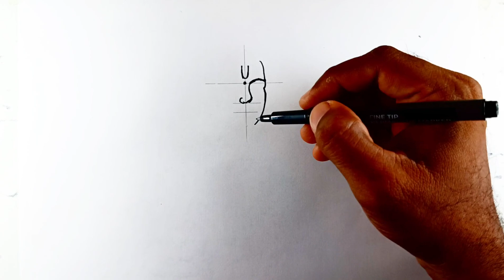Krishna Drawing - Krishna - Simple Drawing - Step by Step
Krishna Drawing - Krishna - Simple Drawing - Step by Step And Many | Picture Coloring Pages

Hi kids learn how to draw and color step by step

krishna drawing
how to draw krishna
krishna
god drawing
drawing
easy drawing
krishna drawing easy
pencil drawing
simple drawing
sanju arts
radha krishna drawing
pencil sketch
drawing krishna
drawing tutorial
drawing pictures
drawing kaise karte hai
drawing images
mahadev drawing
krishna radha drawing
krishna ji drawing
beautiful drawing
krishna and cow drawing
lord krishna drawing
lavi arts
drawing video
easy amd beautiful drawings
radha krisha drawing step by step
oil pastel drawing krishna
how tk draw lord krishna
krishna thakur drawing
oil pastel drawing easy
acrylic painting
ram drawing
krishna ji easy drawing
namrata verma art
krishna ji cute drawing
step by step
krishna pencil sketch step by step
krishna ji painting
pencil drawing for beginners
bal krishna drawing
how to draw lord krishna
little krishna
rajesh art tone
siyaram's art
easydrawing
oil pastel drawing
drawing god
drawings
art
arts
janmastmi drawing
radha
shorts
drawing easy
art for kids
karabi arts academy
lord krishna drawing step by step
sketch
oil pastel painting
krishna easy drawing
drawing of krishan
krishna ka drawing
radhakrishn
cute krishana drawing
krishna with cow drawing
little krishna ji drawing
cute krishna drawing easy
thakur drawing
little krishna drawing simple
little krishna drawing easy
drawing of god
god drawing easy
krishna ki drawing
cute krishna drawing
tutorial
easy and beautiful drawing of krishna
krishna pencil drawing for beginners
painting
easy draw
krishna arts
lord krishna drawing easy
god easy drawing
art for kids hub
lord krishna pencil sketch
krishna sketch easy and beautiful
how to draw krishna easy
how to draw faces
easy drawing of krishna step by step
krishna eating makhan drawing
line art
krishna god drawing
krishna sketch easy and step by step
krishna pencil drawing
how to draw step by step
shri krishna drawing step by step
krishna legs drawing
easy and beautiful drawing of lord krishna
how to make easy drawing of krishna
easy shri krishna painting tutorial
drawing pictures of lord krishna easy
krishna drawing easy step by step with colour
little krishna drawing easy step by step very easy
how to draw lord krishna with pencil shading
cute krishna drawing easy step by step drawing vairal krishna @bc art nav
pencil drawing krishna
easy gods drawing
drawing krishna easy
quick and easy krishna drawing
shree krishna painting
art video
for beginners
abstract painting
doms
baidehi arts
lord krishna simple drawing
shorts video
krishna pencil sketch
krishna easy drawing step by step
vivek art world
bal krishan drawing
baal krishna easy drawing step by step
lord krishna face drawing
krishna drawing with colour pencil
drawing god krishna
krishna drawing color
krishna drawing color pencil
easy drawing of krishna bhagwan
god painting
drawing with pencil
drawing for god
how to draw krishan
krishna bhagwan ki drawing
cute drawing
pencil drawing easy
god drawing sketch
simpledrawing
amazing aj26 art's
sketch krishna flute drawing
krishna and flute drawing
beautiful krishna flute drawing
how to draw krishna ji flute step by step
subhasis art
krishna ji ki flute kayse banaye
krishna flute pencil sketch
flute drawing of krishna
krishna ji flute drawing
krishna flute images drawing
how to draw a flute step by step
shri krishna flute drawing
easy krishna flute drawing
drawing of pencil sketch
stepbystepdrawing
howtodraw
lord krishna with cow drawing
draw lord krishna with cow
how to draw lord krishna with cow